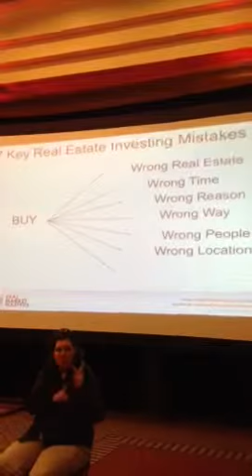Brad Sides on buying right at Tigrent and Rich Dad Symposium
Video footage from Brad Sides from the DC Tigrent / Rich Dad Education Symposium as he talks about "buying right."